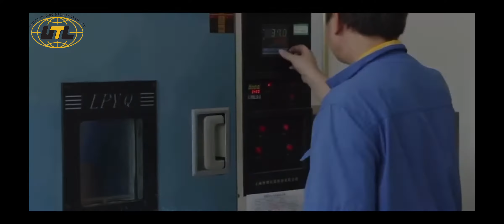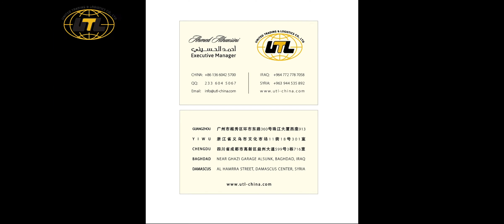steps of Shock absorber production， خطوات إنتاج ممتص الصدمات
UNITED TRADING AND LOGISTICS COMPANY (UTL) would like to show one of the biggest factory in China to produce Shock absorber with high quality:
There is (Shock absorber) use for American ,Korea,Japanese ,German,Chines model car with high standards and competitive prices.
شركة UTL  للتجارة والشحن الدولي بكل سرور ومحبة أن نشارككم أحد أهم المصانع في الصين الذي نتعاون معه في مجال انتاج) مضاد للصدمات( بأعلى مواصفات الجودة العالمية
منتج  مضاد للصدمات  يستخدم للسيارات موديل السيارة الأمريكية والكورية واليابانية والألمانية والصينية بمواصفات عالمية و أسعار منافسة
لمزيد من المعلومات يرجى التواصل معنا عبر الايميل الرسمي للشركة أو عبر الواتس,